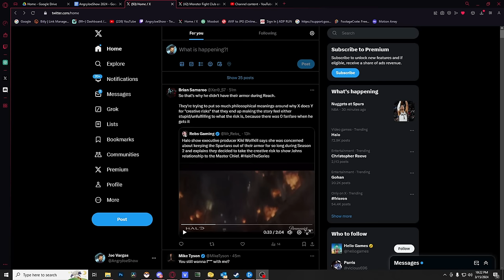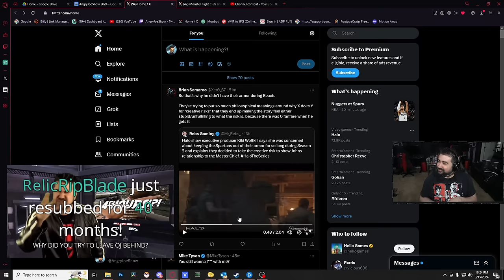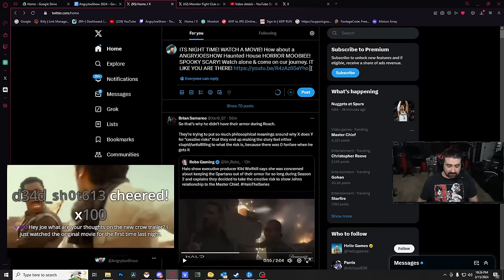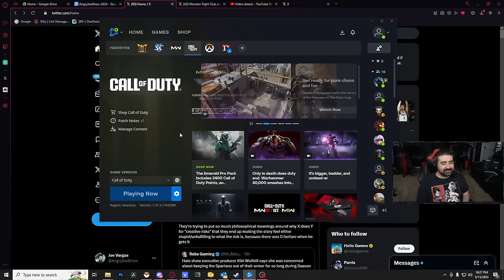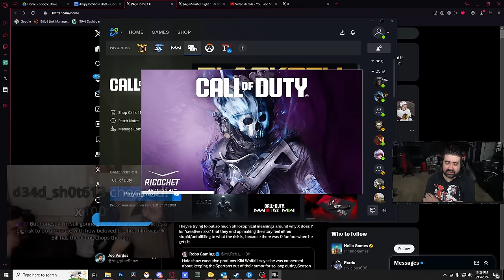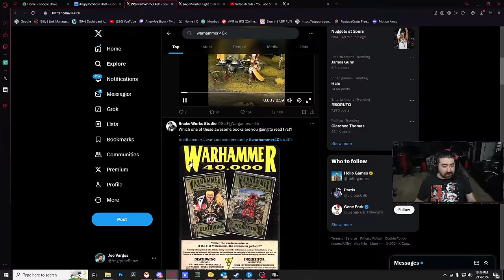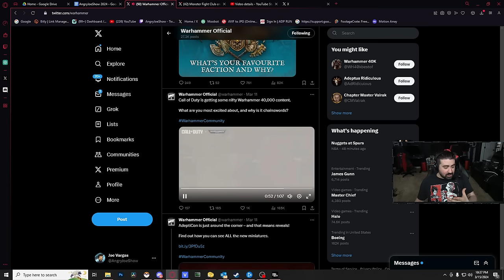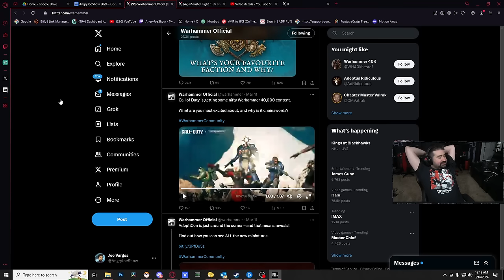AJ Late Night - Checking in on Warzone